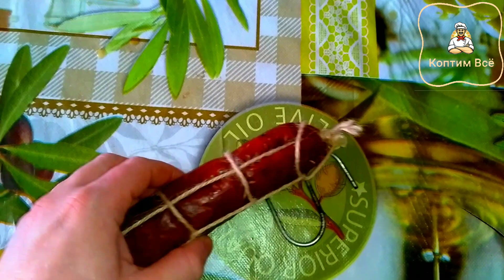🛑Как приготовить копчено-вяленую икру карася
Приготовление вяленой икры. В последнее время вяленая икра пользуется большой популярностью у любителей морепродуктов. Это настоящий деликатес, способный удовлетворить самый взыскательный вкус. Благодаря отсутствию термической обработки, закуска сохраняет все полезные свойства и витамины. Сушеная икра – блюдо, которое едят понемногу, но часто